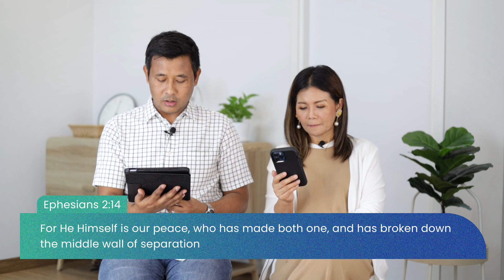Daily Gospel Truths Devotional 2022 | Ep. 90